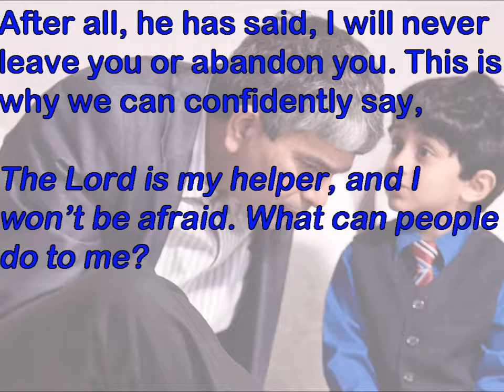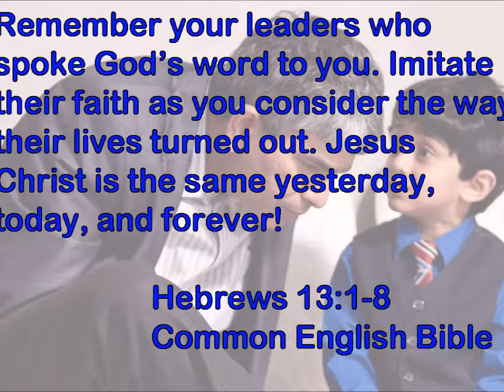Worship September 18 2016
First United Methodist Church, Sweeny Texas